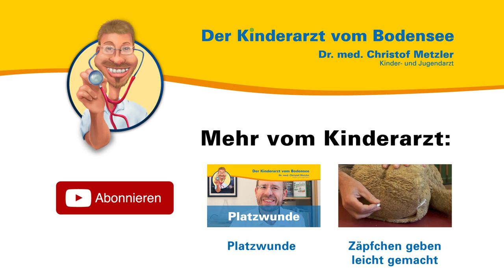Fieber Messen - Der Kinderarzt vom Bodensee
Aus seiner persönlichen und seiner Sprechstundenerfahrung heraus spricht der Kinder- und Jugendarzt Dr. med. Christof Metzler über das Fieber Messen. Er erklärt, was Fieber ist, wie Sie am besten messen und was Sie Ihrem Arzt mitteilen sollten.